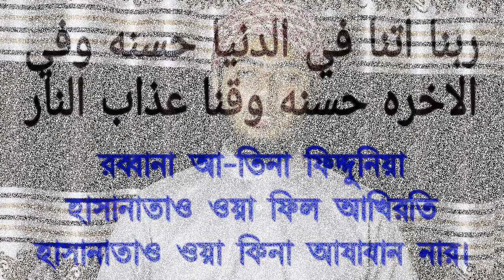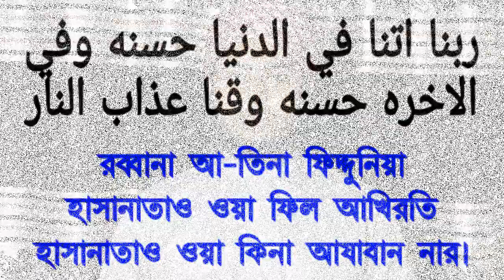দুনিয়া ও আখেরাতে কল্যাণ পাওয়ার দোয়া || Blessings of welfare in the world and the Hereafter